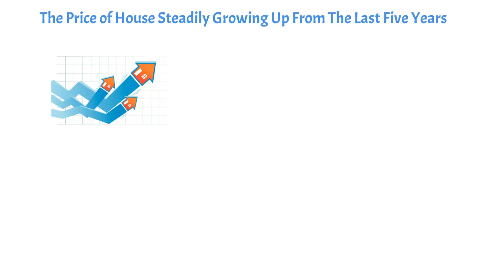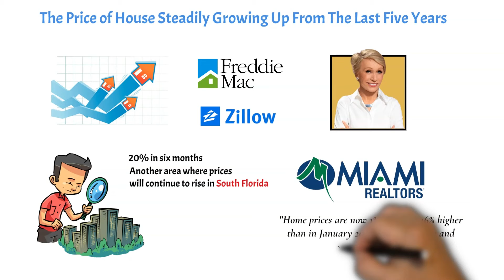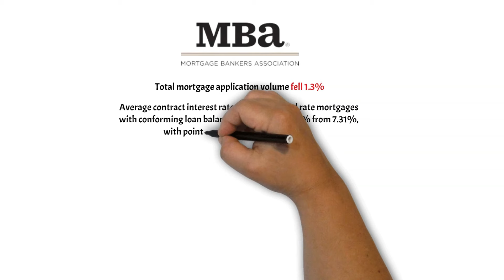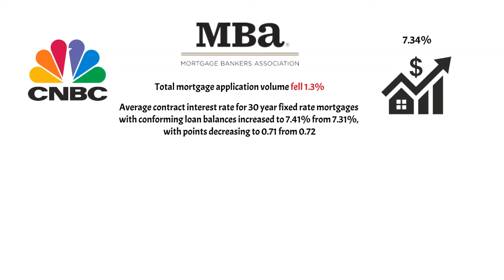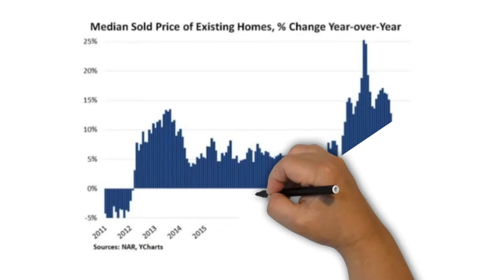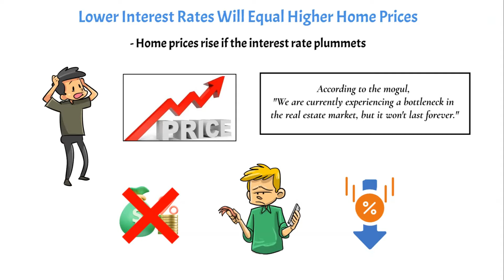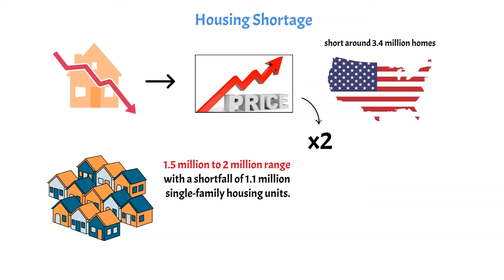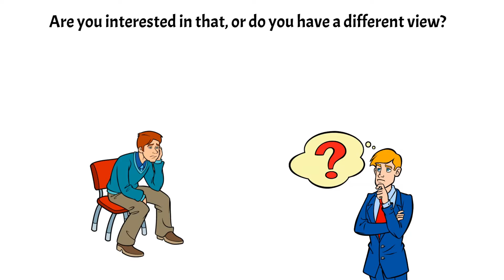Barbara Corcoran's Bold Housing Market Predictions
Why Barbara Corcoran Think Housing Prices Will Go Through The Roof Soon

Unlock the secrets of the surging housing market with Barbara Corcoran, Shark Tank's savvy entrepreneur, as she delves into the factors driving unprecedented price hikes in real estate. In this revealing video segment, Corcoran unveils her strategy of investing in properties despite soaring mortgage rates, shedding light on the impact of taxes on housing prices and the enduring principles guiding successful real estate ventures.

📹 Jamie Dimon Issues Warning on the Most Predictable Crisis in History: The Bankruptcy Queue is Here!